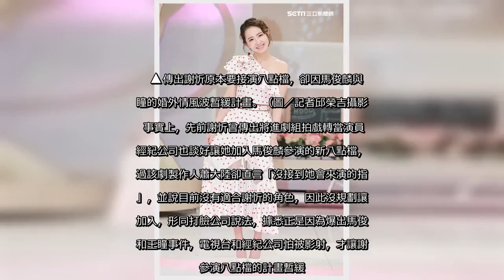✅ 娛樂中心／綜合報導女星謝忻今年6月爆出與「浩角翔起」阿翔當街親吻照，兩人的不倫戀鬧得沸沸揚揚，經紀公司宣布停工止血，但相較於阿翔復出後順利回到工作崗位，謝忻復工至今僅有1次主持慈善活動的機會，生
✍  娛樂中心／綜合報導 女星謝忻今年6月爆出與「浩角翔起」阿翔當街親吻照，兩人的不倫戀鬧得沸沸揚揚，經紀公司宣布停工止血，但相較於阿翔復出後順利回到工作崗位，謝忻復工至今僅有1次主持慈善活動的機會，生活得靠家人接濟，近日才與徐乃麟搭檔主持新節目。謝忻復工後原本傳出將拍戲當演員，卻不巧遇上馬俊麟、王瞳事件，導致計畫暫緩。  ▲謝忻重拾主持棒，與徐乃麟搭檔新節目。（圖／記者林士傑攝影） 謝忻因與阿翔的親吻照形象重創，手上唯一的節目也被除名，愛情、事業兩頭空的她僅靠業配及妹妹金援過活，如今終於重拾主持棒，謝忻也相當感謝徐乃麟的鼓勵和幫忙，表示會虛心接受各種批評指教，但也呼籲「希望這個世界能多一點愛」。  ▲傳出謝忻原本要接演八點檔，卻因馬俊麟與王瞳的婚外情風波暫緩計畫。（圖／記者邱榮吉攝影） 事實上，先前謝忻曾傳出將進劇組拍戲轉當演員，經紀公司也談好讓她加入馬俊麟參演的新八點檔，不過該劇製作人蕭大陸卻直言「沒接到她會來演的指令」，並說目前沒有適合謝忻的角色，因此沒規劃讓她加入，形同打臉公司說法，據悉正是因為爆出馬俊麟和王瞳事件，電視台和經紀公司怕被影射，才讓謝忻參演八點檔的計畫暫緩。  ▲謝忻表示不排斥任何演出機會，希望能回歸先前的生活。（圖／記者林士傑攝影） 對於接演八點檔一事，謝忻18日受訪表示：「拍戲公司都有在安排，只要有機會都會珍惜。」不排斥任何演出的機會，「接下來通告會繼續上，回歸到之前的生活」。（劉秀敏報導）  上一則   73歲女星慶生發布裸照 網驚：不要這樣  下一則   性感過頭！女星狂遭騷擾「跟我X」   ...